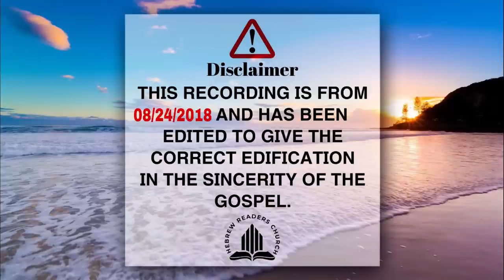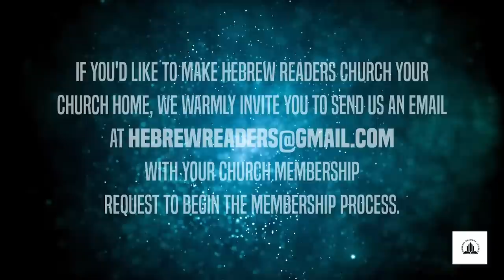One Body One Doctrine One Spirit Pt. II